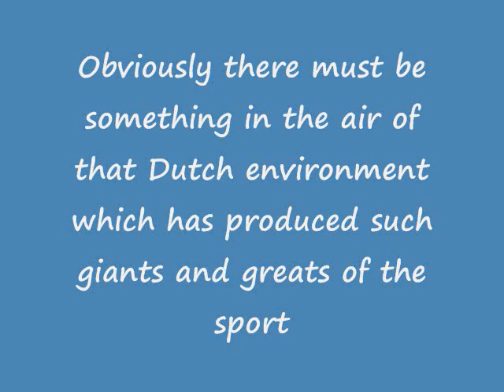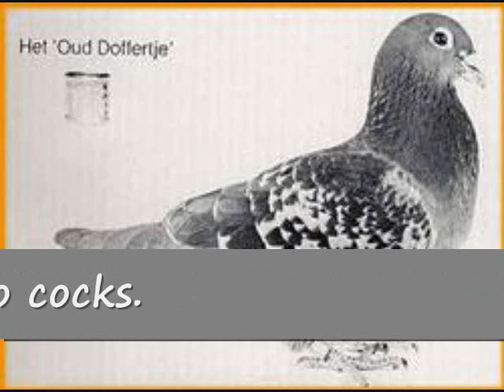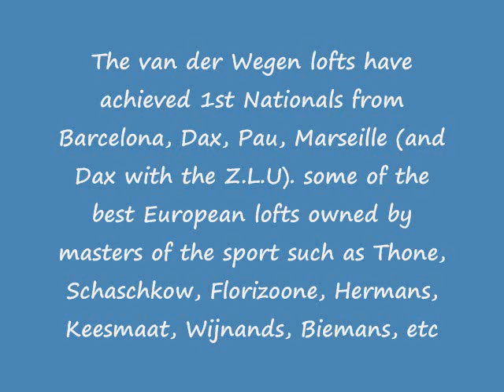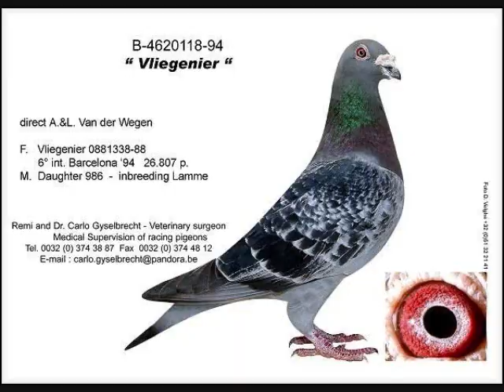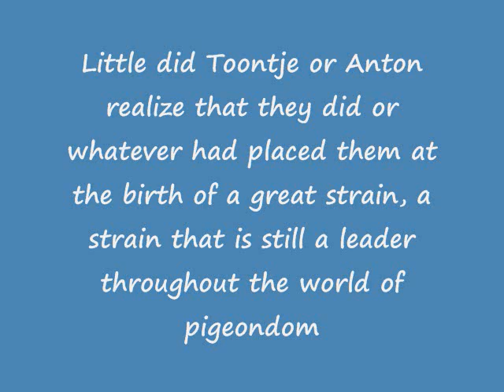VAN DER WEGEN RACING PIGEON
Anton and Van Der Wegen#Jordan Kempeneers#Antoon and Luci Van Der Wegen#Gyselbrecht#alexandrucristian#arabicworld.club#kalapatids#RamBo